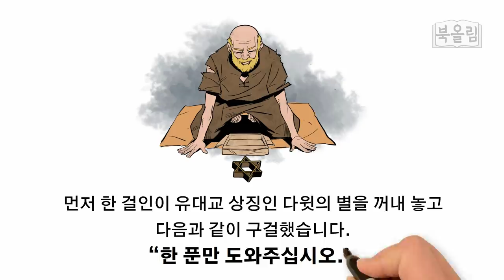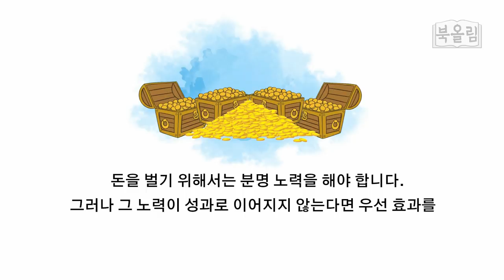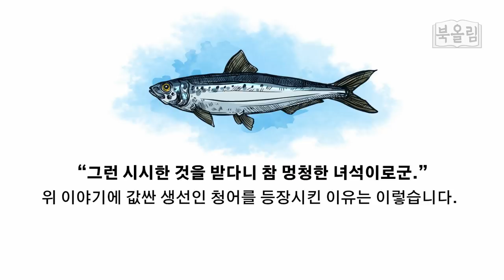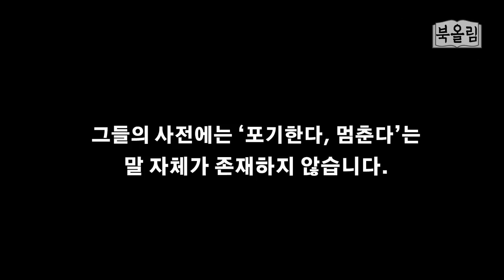유대인 부의 법칙 3가지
참고도서 : 유태인들만 알고 있는 부의 법칙, 곁에 두고 읽는 탈무드